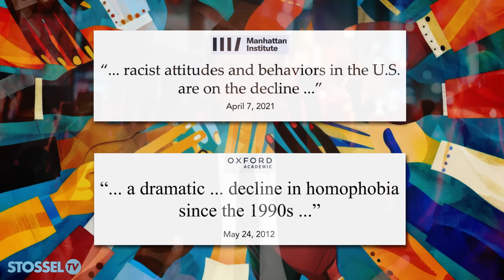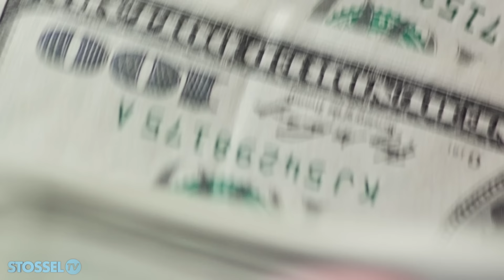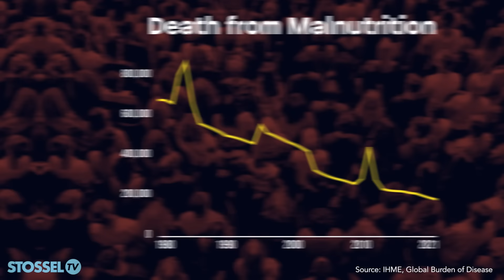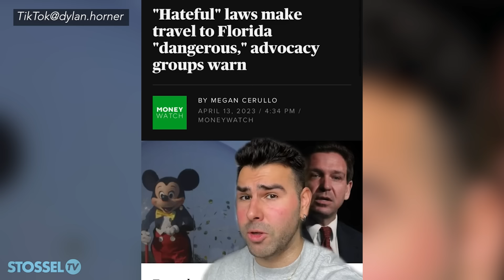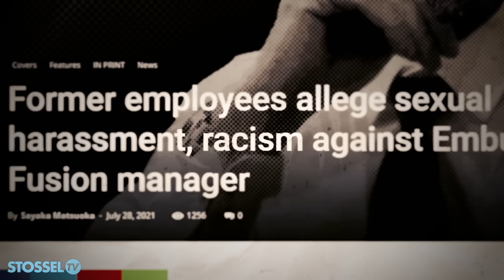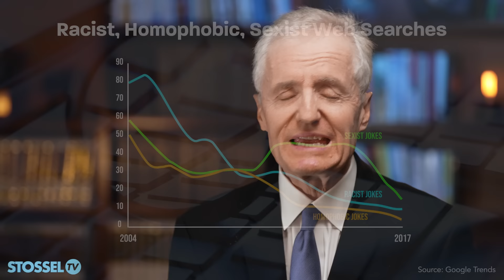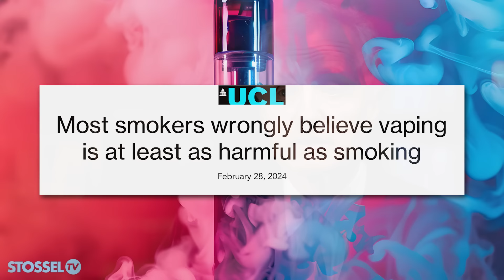The Crisis Industry: How Activists Profit from Panic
Pollution, homophobia, racism, hate; activists claim everything is getting worse.

The opposite is true. But if they admit that how would they raise money?

“For activists, success is a threat,” journalist John Tierney explains. “It is going to put you out of business unless you find a new cause.”

Tierney has covered activists for years and watched them move from one cause to another.

“But it’s not a business,” I push back. “They're not making money doing this.”

“Oh, yes, they are,” replies Tierney.

Lots!

Our new video looks at how these activist groups raise billions of dollars, the consequences of their activism, and why we fall for their scares.